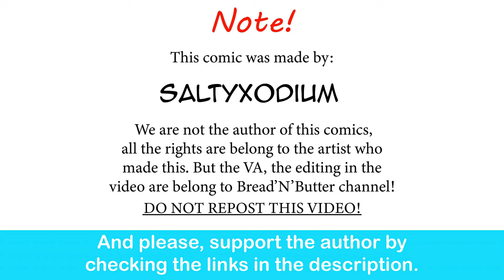Ya.ndere Gardevoir Is Scary| SaltyXodium comic dub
I Think We All Know Where This Is Going.